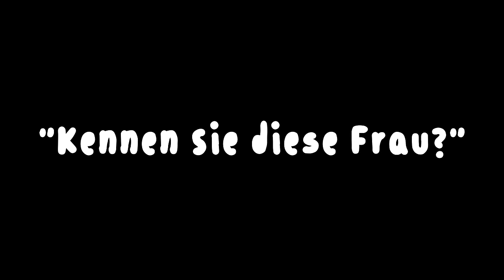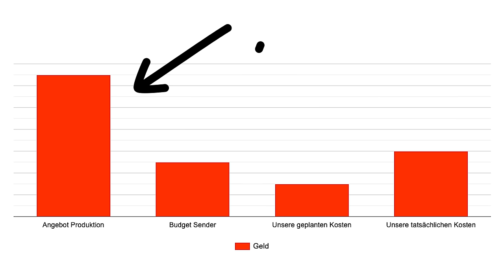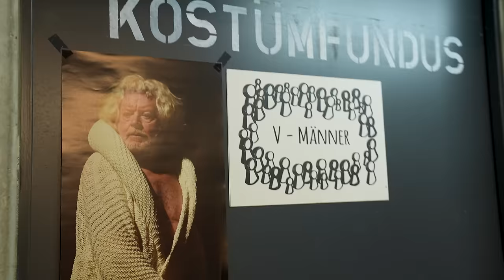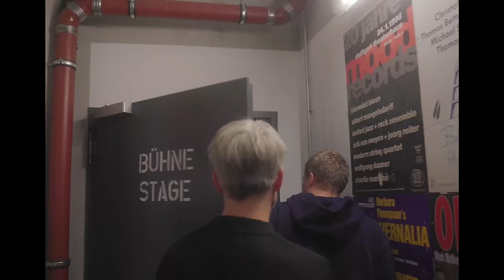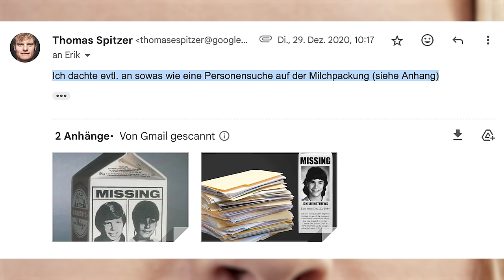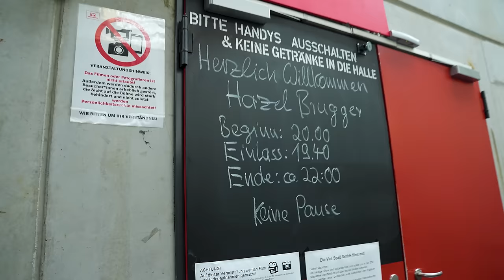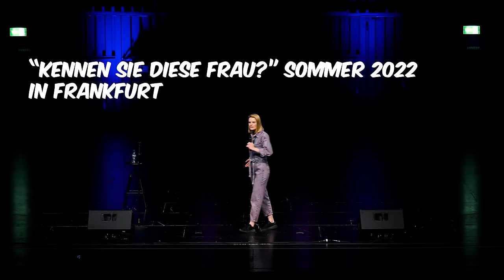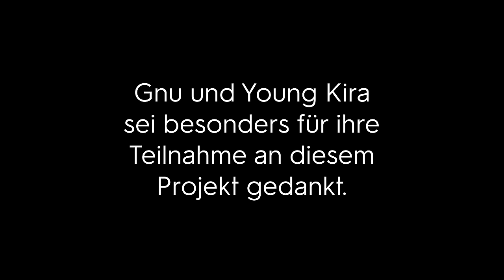Hazel Brugger hinter den Kulissen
0:00 Intro
4:33 Stuttgart
10:07 Erster Tag
15:46 Vorgeschichte
17:18 Letzter Tag
23:24 Hazel Style
26:13 Schluss